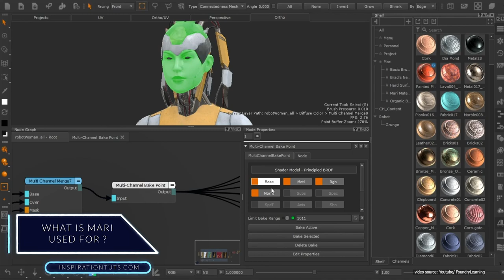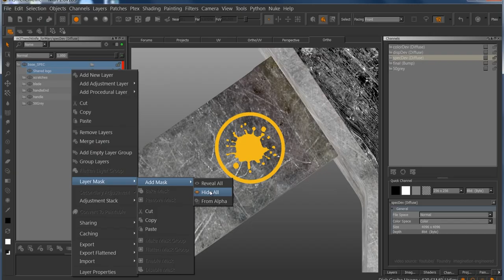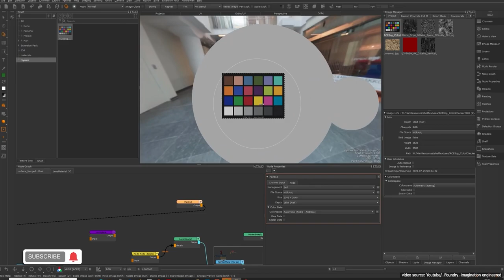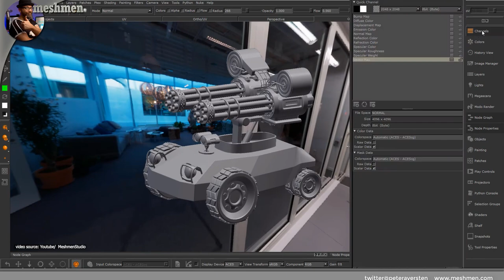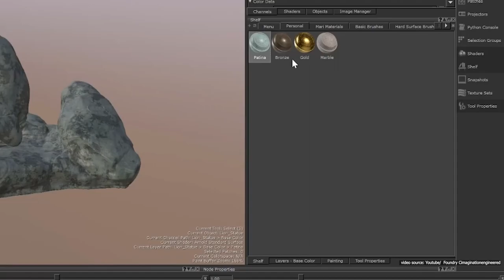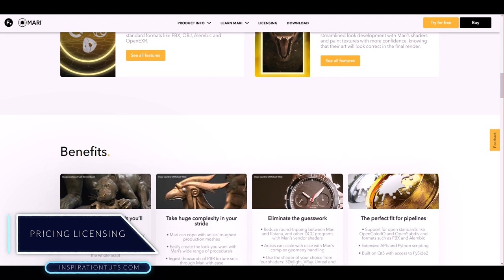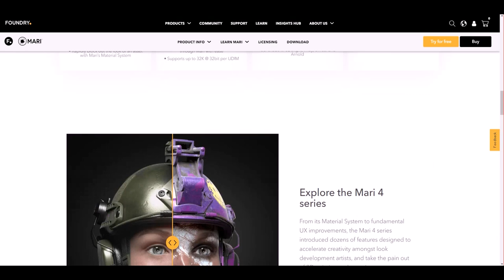This Software Had To be Created l Mari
Mari is a 3D texturing and painting software developed by Weta Digital for King Kong and Avatar productions. Several years later, The Foundry acquired the software (Nuke, Hiero, Katana, Modo) and was rapidly popular in some of the largest post-production studios (Digital Domain, MPC, Framestore Deng, ILM…

00:00 Intro
00:23 What is Mari used for?
00:50 What is unique about Mari?
01:14 What are Mari's features?
02:42 What are The Benefits of using Mari?
04:22 Who uses Mari?
05:21 Learning Curve
05:43 Pricing/ licensing

⍟Modeling:
Kit Ops 2 Pro

⍟Architecture/Rendering
CityBuilder 3D

⍟Materials/Texturing
Extreme Pbr

⍟ Cloth Simulation:
Simply Cloth

⍟UV unwrapping
Zen Uv

⍟Rigging&Animation:
Human Generator

⍟Retopology
Retopoflow